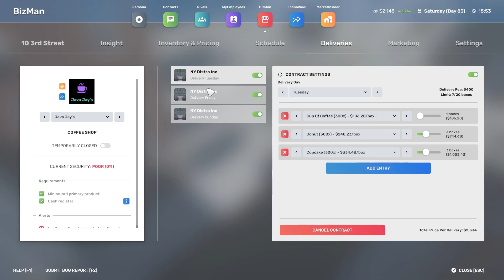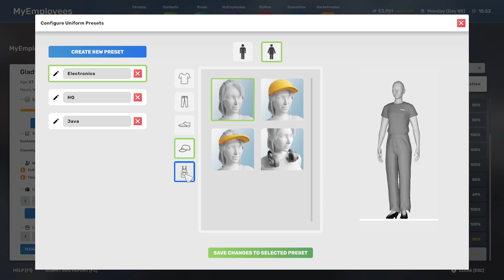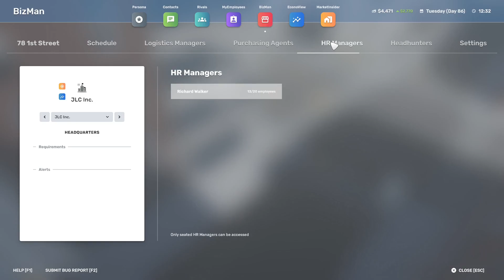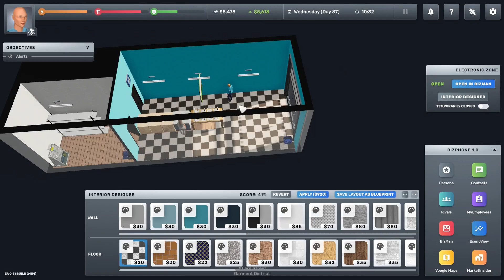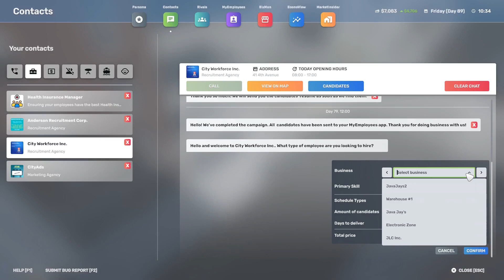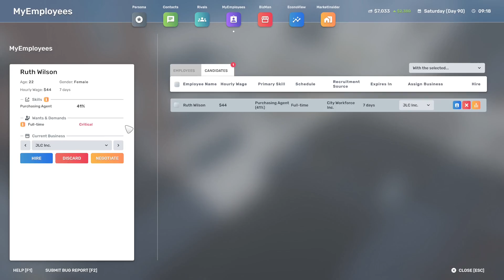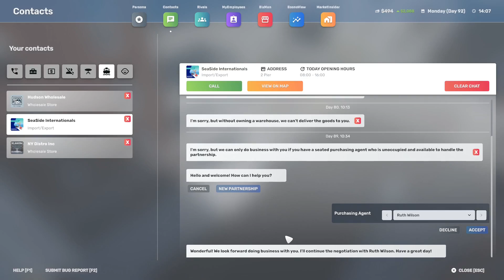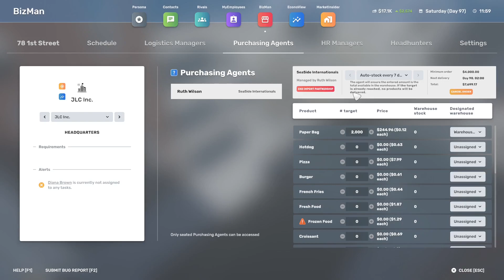Big Ambitions - Jay's Empire - Episode 7: A Trip To The Harbor Brings Huge Goals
JLC Inc. expands with the opening of its second electronics store. Jay visits several importers to set up delivery of needed products. While there, he sets his sights on a 90 Million dollar mega yacht and decides he won't be satisfied until he owns one.